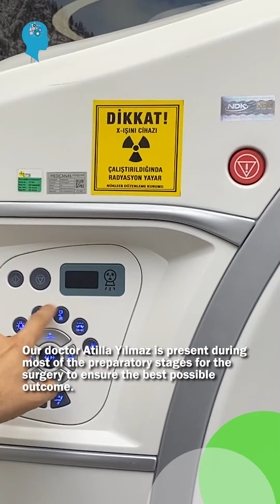He has been suffering from Parkinson's disease for 3 years, he had severe shaking of hands and legs.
📍Our patient applied to our center in Turkey with Parkinson's complaint, we performed Deep Brain Stimulation surgery.
📍We met our patient from Uzbekistan at the airport in our VIP car and took him to our center.

📍Our patient is 60 years old. He has been suffering from Parkinson's disease for 3 years. He had severe shaking of hands and legs.

📍In addition, the patient had great difficulty in getting up, taking steps and walking.

📍Our patient needed help all the time. Parkinson's disease was significantly impairing our patient's quality of life.

📍We explained that our patient could benefit from Deep Brain Stimulation (DBS) surgery and his severe shaking could stop and he would be able to stand up and walk without support.

📍Our patient's Deep Brain Stimulation (DBS) surgery was SUCCESSFULLY performed in EXPERIENCED hands.

📍After the SUCCESSFUL surgery, we visited our patient and performed  stimulation programming .

📍He got rid of the severe shaking and now he can walk easily and does not need anyone's support!

📍Our patient is now able to move freely thanks to a SUCCESSFUL Deep Brain Stimulation (DBS) surgery performed by EXPERIENCED HANDS!

📍Our patient is back to his former healthy condition and can not only walks but he is even running!

❗DON’T BE LATE FOR TREATMENT❗

We wish you healthy days. 🙏